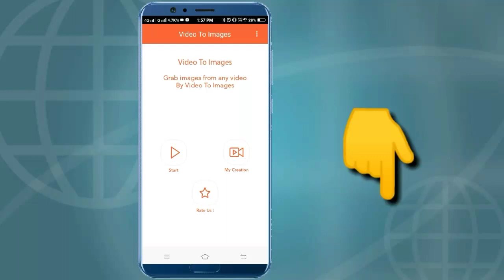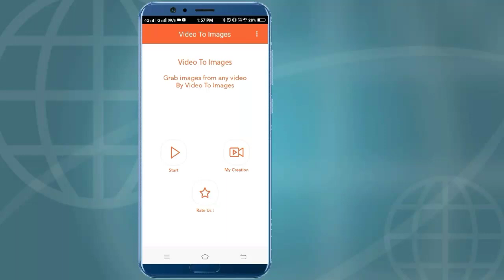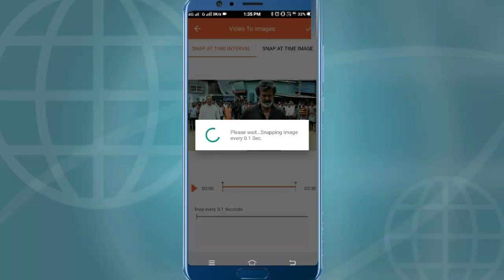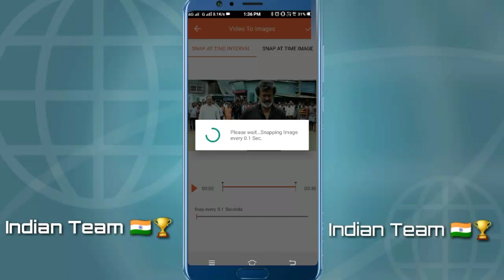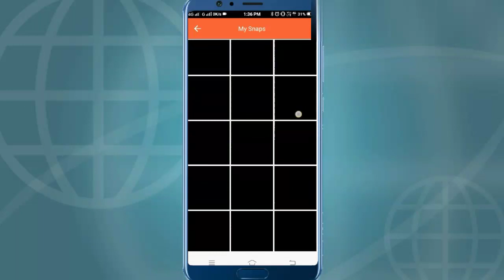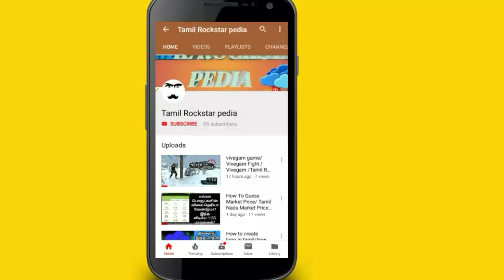Video To Image Converter For Android